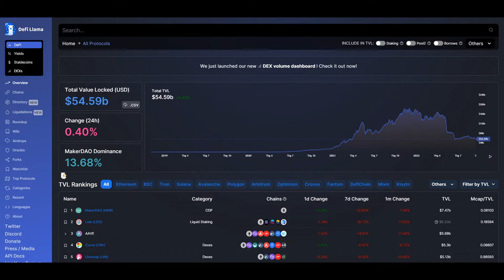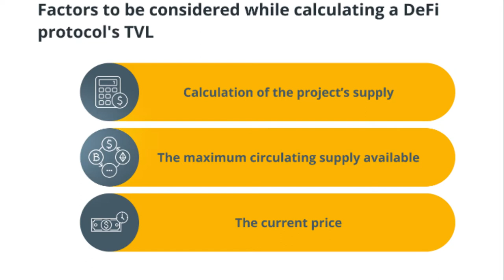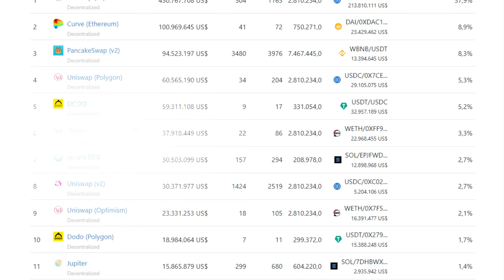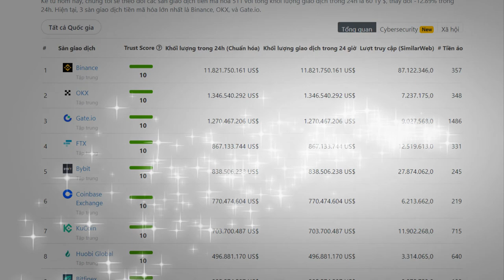Total value lock là gì? tvl là gì?